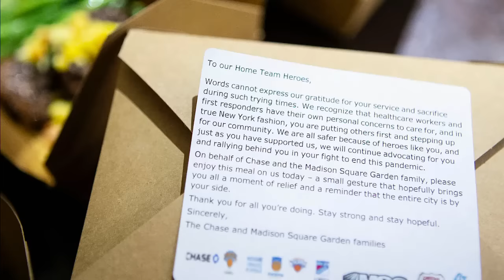AI MSG DEBUT NOVEMBER 12 1996 Philadelphia 76ERS NY KNICKS